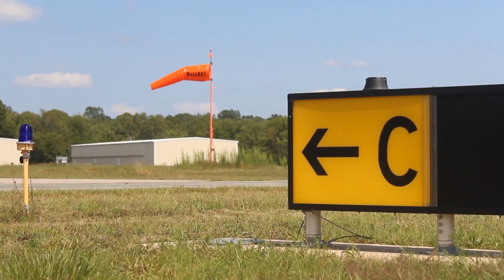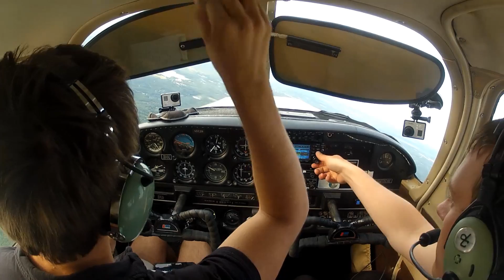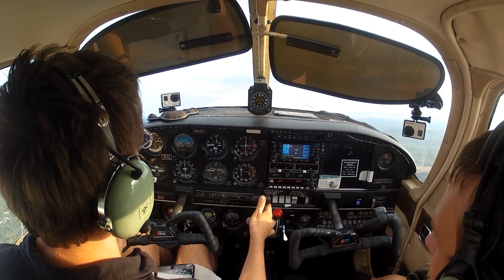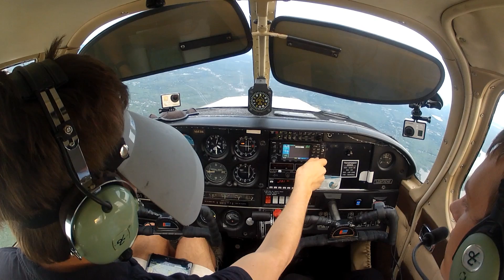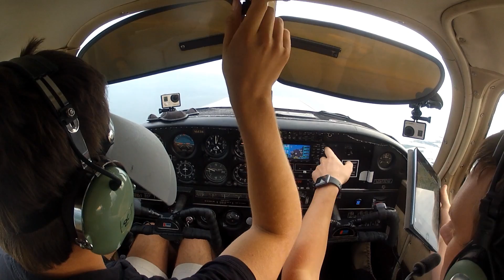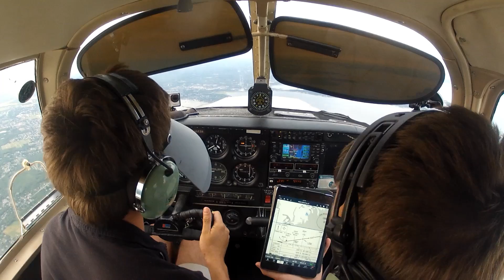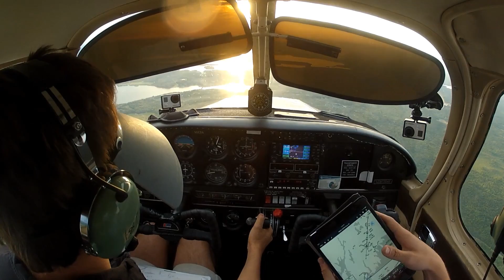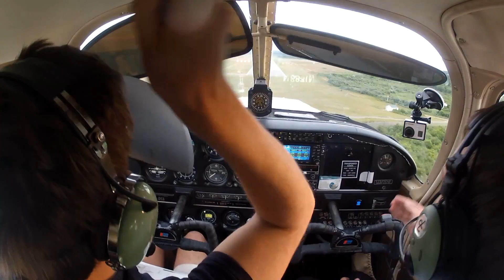BFR to IFR - The Leading Cause of Pilot Inspiration (Full Flight Review)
I wasn't expecting to have this episode turn out quite this way, in several different dimensions, but I hope that you find it enjoyable nonetheless.  It was a fantastic experience!  That I can say for sure.  I was great to push my comfort zone a little further than usual.  I can't say as I've felt that way since my initial training.

Hey, did you guys know that the FAA actually certifies flight instructors to tell you everything that I try to convey in these videos?  You should definitely talk to one of them instead of trusting some video you found on the internet, because who am I to tell you how to fly?  I'm just a pilot sharing my experiences with the world, and these videos are not meant to be instructional or advisory in any respect.

$50 - Matt Byrne
$20 - Christopher Nelson
$10 - Jarrett Duncovich
$10 - Christopher Roberts
$10 - Phil Copley
$10 - Jared Burns
$10 - Jeff Scorse
$10 - Andrew John Hobbs
$10 - TerriblePlan
$10 - Steffen Holzt
$10 - Mike Beattie
$10 - Larry Woodworth
$10 - Spencer Maze
$5 - Chris Patti
$5 - Luca Muller
$5 - Even Smith
$5 - Maxim Pieuchot
$5 - Ken Warren
$5 - Scott
$5 - David Ennis
$5 - Dan R.
$5 - Shaun Kruger
$5 - Harry A. Jackson II
$5 - Jack Hill
$5 - Vlad Railian
$5 - Luca Muller
$5 - Jesse Hutchison
$5 - Martin Adam Martinsen
$5 - Kurt Hellauer
$3 - David Remedios
$3 - Paul Bergman
$3 - bizzy.tv
$3 - Flushf00t
$3 - Walt Heatherly
$3 - Jim Stroh
$2 - Gary Veduccio
$2 - Charles Snipes
$2 - Jake G. Wood
$1 - Darren Tung
$1 - Chris Sinsigalli
$1 - Ben Richards
$1 - Tyler Rafferty
$1 - Lance Gravlee
$1 - Scott Peterson
$1 - David Stagg
$1 - Reuben
$1 - Mark McKinney
$1 - Nacho Soto
$1 - Jason Hanley
$1 - Bruno Vanhalst
$1 - David Pettersson
$1 - Nick Cidis
$1 - Erik Patton
$1 - Tim Farrar
$1 - Dylan Marriott
$1 - iFlyToo
$1 - Jacob
$1 - Dean Robinson
$1 - Benny Lofgren
$1 - Fabian Peter Hammerle
$1 - John Tucker
$1 - Let'sJustFly.tv
$1 - Texas Gooney Bird
$1 - Anonymous
$1 - James Bond
$1 - Frank Durham
$1 - Edward Iangebek
$1 - Yasin Khan
$1 - Randy Cabrera
$1 - Eric Sharp
$1 - Eric Pinheiro
$1 - Kel
$1 - Luis Ochoa
$1 - Maxim Pieuchot
$1 - Gene Adolph
$1 - Daniel Goldring